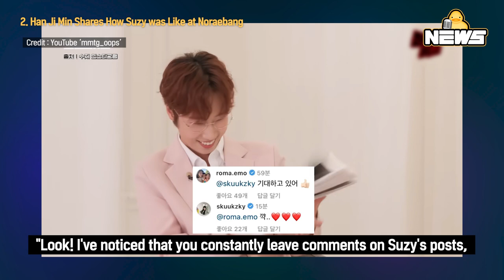[DucK-NEWS] SNSD Hyoyeon Picks Best Dancers from K-pop Girl Groups & More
00:00 Sooyoung Tells When She Will Bring the Marriage News

01:59 Han Ji Min Shares How Suzy was Like at Noraebang

04:43 Hyun Bin Takes an Effort to Get the Perfect Shot of Son Ye-jin

06:27 Hyoyeon Picks Best Dancers from K-pop Girl Groups

08:46 Ko Woorim Talks about His Marriage with Kim Yuna